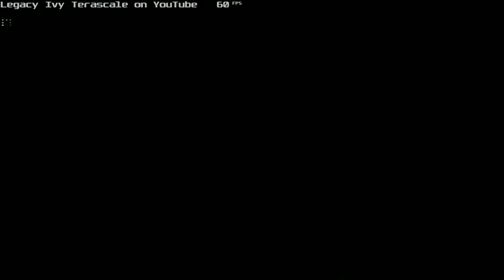Koenigsegg CCX - Canmor Road , Copper Ridge , Verona Tunnel - Need for Speed Carbon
Koenigsegg CCX ccr koenigsegg koenigseggccx koenigseggregera Need for Speed Carbon nfs nfscarbon needforspeedcarbon racing video games racingvideogame racingvideogames retrogaming retrogamingcommunity retrogaming retrogaminglife underground 2